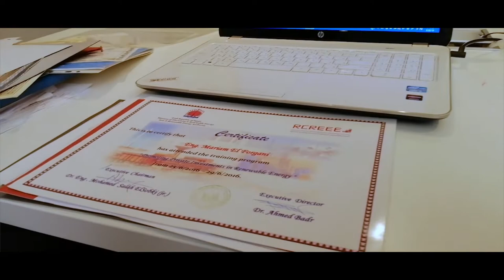حملة رائدات ليبيا - مجموعة من أجلك ليبيا - الرائدة مريم الفرجاني | AnteRaeda Libya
حملة رائدات ليبيا تنفذ من قبل تحالف رائدات ليبيا المنبثق عن برنامج أنتِ رائدة بشراكة بين ثمان منظمات مجتمع مدني ليبية تعمل في مجال دعم المرأة وتهدف الحملة إلى تغيير الصورة النمطية عن المرأة الليبية وإبرازها في أدوار تتناسب مع تاريخ نضالها وكبير عطائها.

يضم التحالف كل من مجموعة من أجلك ليبيا، منتدى تمكين المرأة والشباب، منظمة ديهيا للتنمية، الاتحاد النسائي بالجنوب، المنظمة الليبية للتنمية، جمعية ليبية وابني غريب، منظمة منبر المرأة للتنمية، منظمة نتاج.